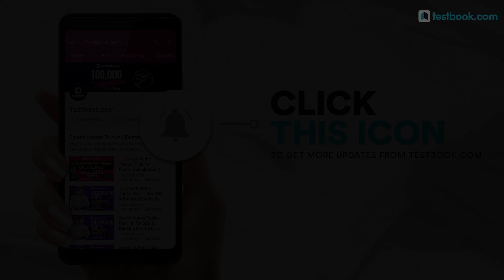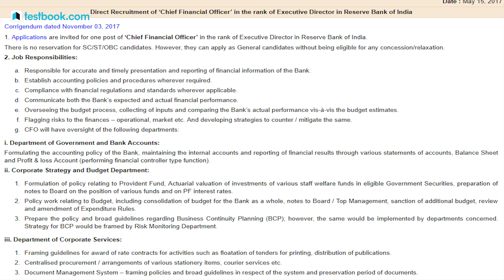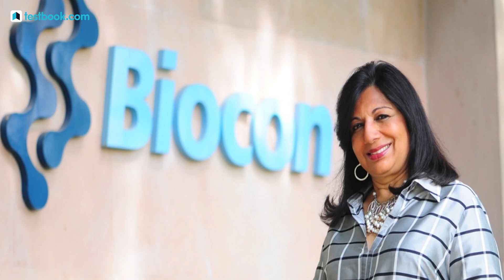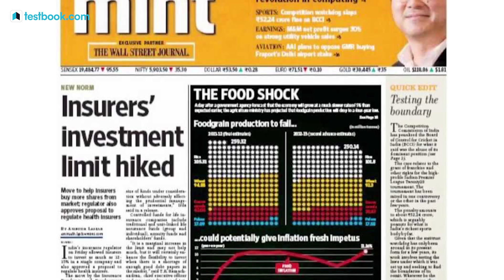Sudha Balakrishnan | RBI's First CFO | Top 7 Influential Women in India